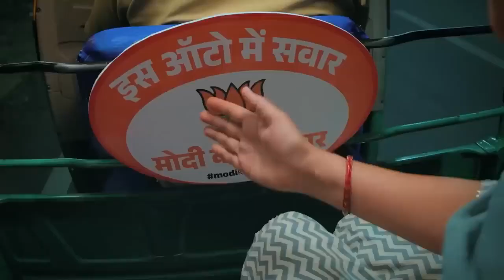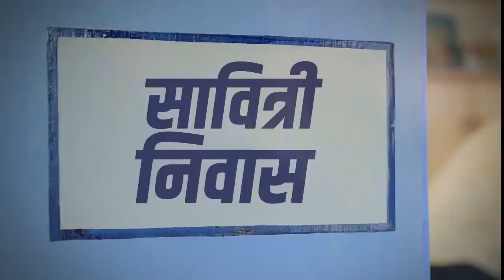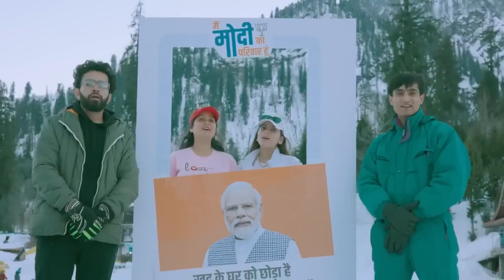🥀 मैं हूं मोदी का परिवार 🥀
Main hoon modi ka pariwar 🥀🥀

{ IMPORTANT NOTICE } :
If Found Any Type of Copyright Materials,
All Credit Will be Goes To The Respective Licensed Owners..
We Just Edited And Published To The Audience For Entertainment And Circulation Purpose Only...